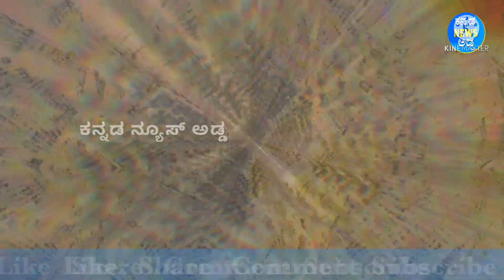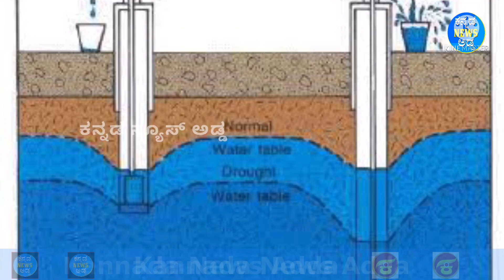ಮರುಭೂಮಿಯಲ್ಲಿ ಕೃಷಿ ಭೂಮಿ, ಕಾಡು ಸೃಷ್ಟಿಸಿದ ಸೌದಿ ಅರೇಬಿಯಾ..! How Saudi Arabia Is Turning Desert Into Green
How Saudi Arabia Is Turning Their Desert Into Green Forest | ಮರುಭೂಮಿಯಲ್ಲಿ ಕೃಷಿ ಭೂಮಿ, ಕಾಡು ಸೃಷ್ಟಿಸಿದ ಸೌದಿ ಅರೇಬಿಯಾ..!